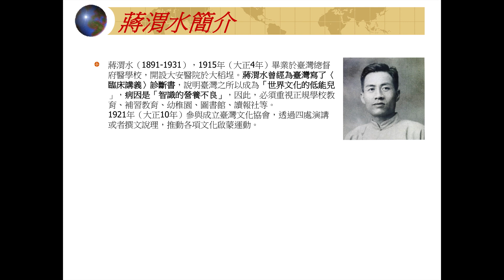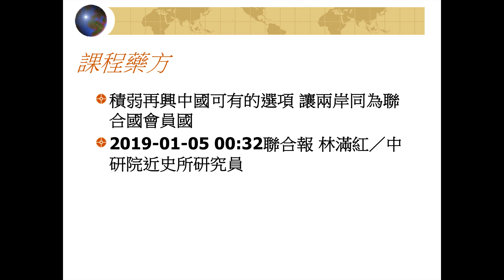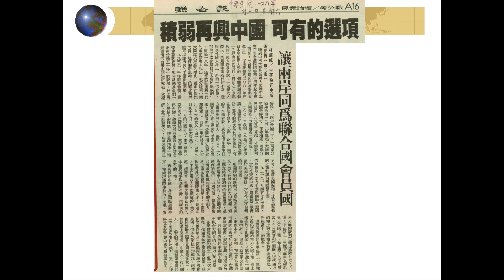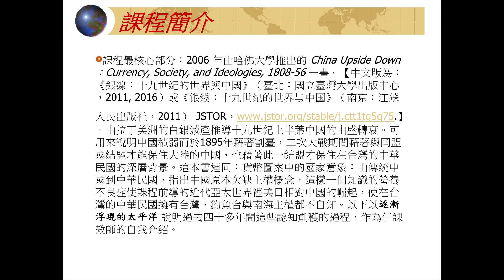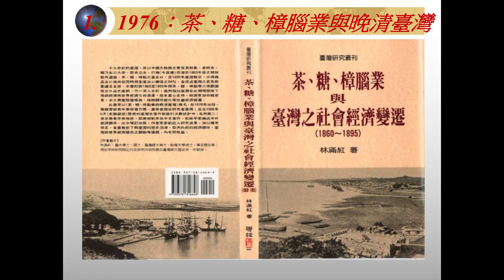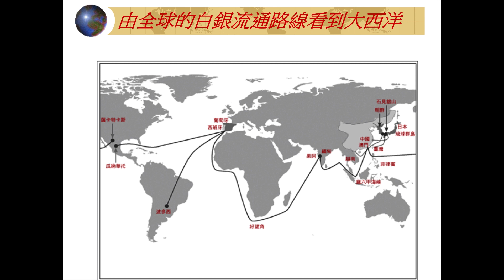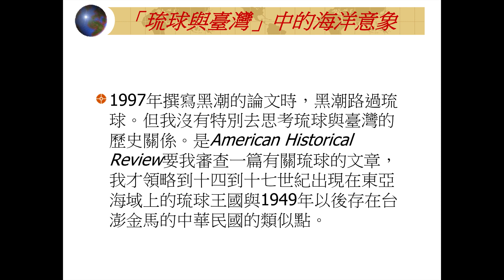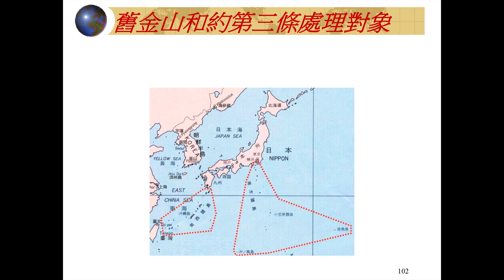0221『全球史中的中國貨幣與思想』第一堂